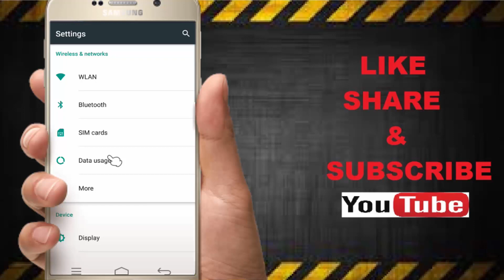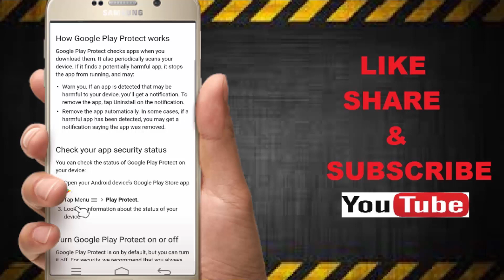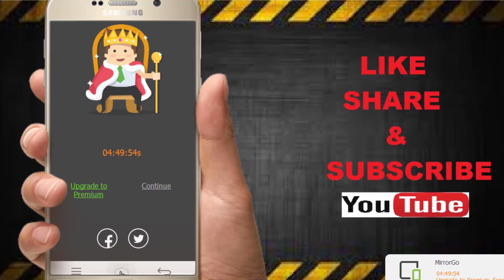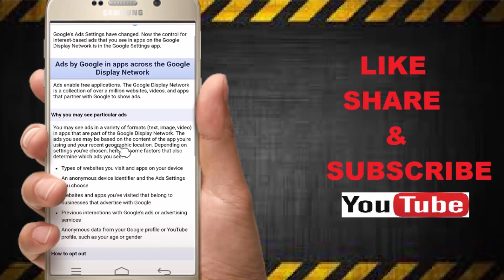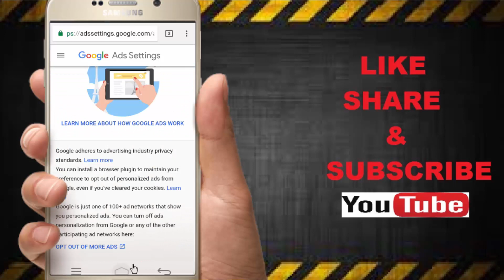Best way to Protect your Android Phone from Virus || போனை பாதுகாக்க இதை enable செய்யவும்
Google play protect settings how to enable..so watch video...